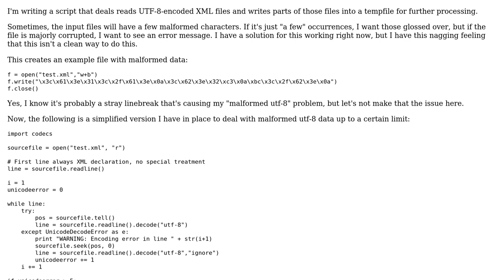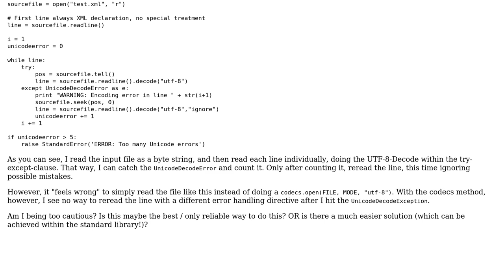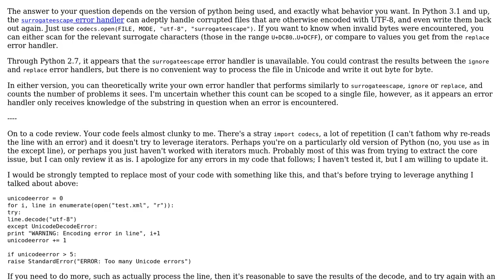Robustly dealing with malformed Unicode files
With thanks & praise to God, and with thanks to the many people who have made this project possible! | Content (except music & images) licensed under CC BY-SA | Music | Images & others | With thanks to user Thor user Michael Urman user Jamal and the Stack Exchange Network Trademarks are property of their respective owners. You are responsible for your own actions.